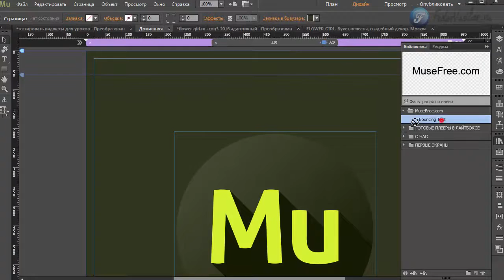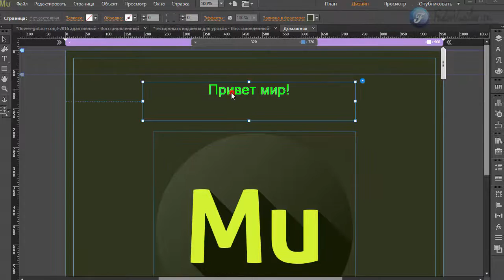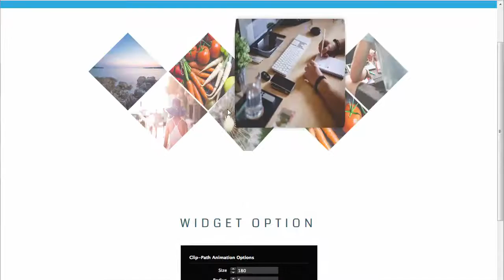Виджет вибрирующий текст в Adobe Muse (CC 2015.1.1)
В этом уроке я вам покажу отличный виджет, с помощь которого вы сможете заставить скакать и дергаться любой ваш текст.